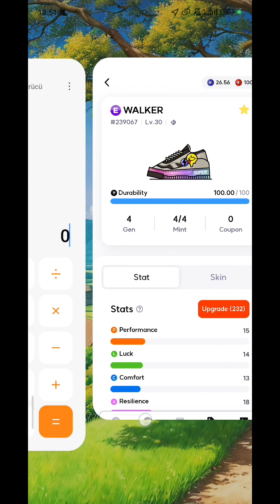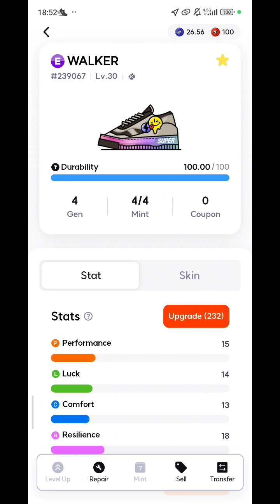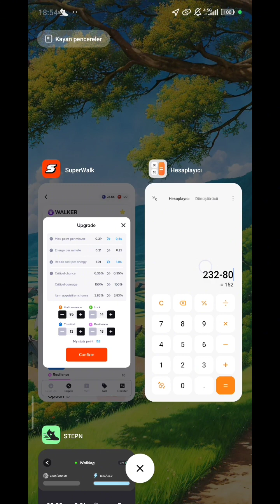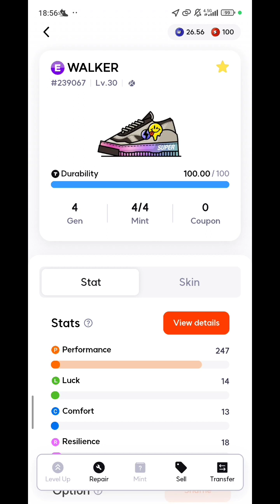SUPERWALK'TA EPİC AYKABI PUANLARI DAĞITTIK - EPİC AYAKKABI NE KADAR KAZANDIRIYOR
SUPERWALK'TA EPİC AYKABI PUANLARI DAĞITTIK

CATİZEN
Airdrop kazanmak için telegram üzerinden oynanan basit bir oyun

SADECE KOD : 12Bpy5